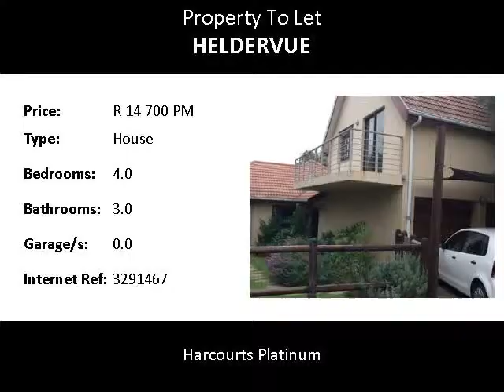4.0 Bedroom House To Let in Heldervue, Somerset West, South Africa for ZAR R 14 700 Per Month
Bedrooms: 4.0
Bathrooms: 3.0
Garages: 0.0
Price: R 14 700 Per Month

Property Description:

Lovely family home in a quiet cul-de-sac.  Large lapa by the pool. in a sought after area of Somerset West